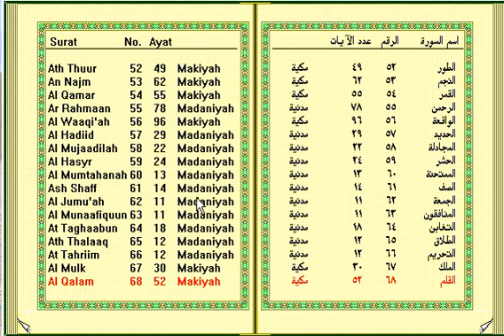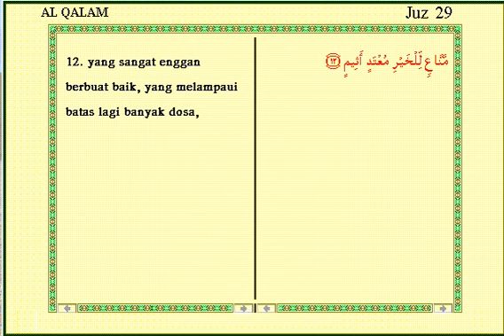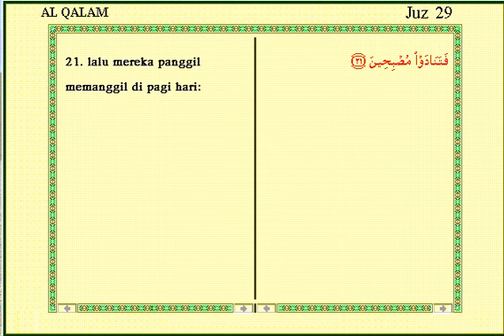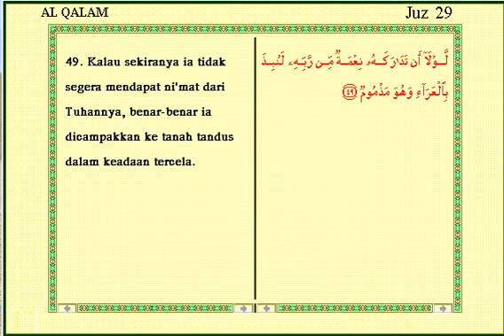Al Quran Surat Al_Qalam - 068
Surat ini terdiri atas 52 ayat,termasuk golongan surat-surat Makkiyah,diturunkan sesudah surat Al Alaq.
Nama Al Qalam diambil dari kata Al Qalam yang terdapat pada ayat pertama surat iniyang artinya pena. Surat ini dinamai pula dengan surat Nun (huruf nun).

Pokok-pokok isinya:
Nabi Muhammad s.a.w., bukanlah orang yang gila melainkan manusia yang berbudi pekerti yang agung; larangan bertoleransi dibidang kepercayaan; larangan mengikuti orang-orang yang mempunyai sifat sifat yang dicela Allah; nasib yang dialami oleh pemilik-pemilik kebun sebagai contoh orang-orang yang tidak bersyukur terhadap nikmat Allah; kecaman-kecaman Allah kepada mereka yang ingkar dan azab yang akan menerima mereka; Al Quran adalah peringatan bagi seluruh ummat.